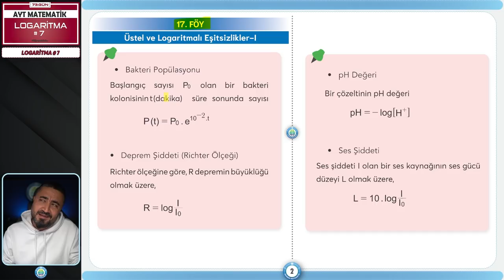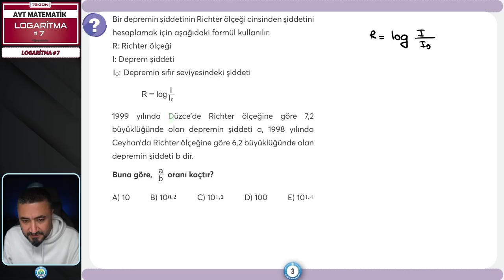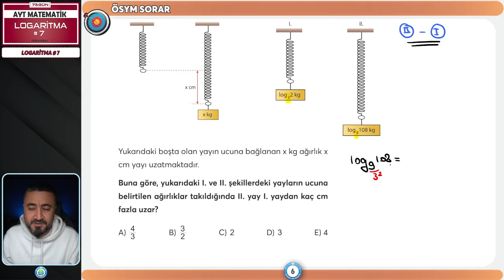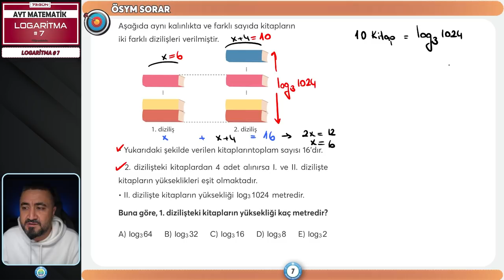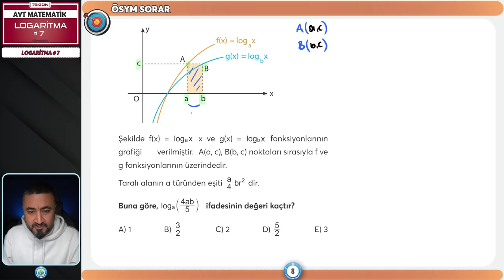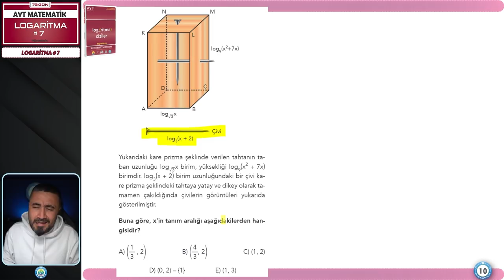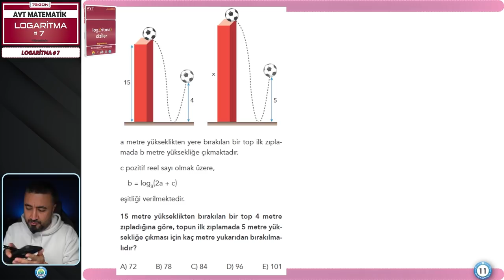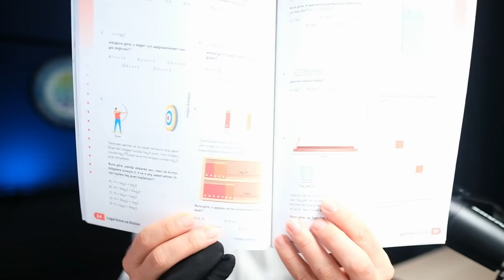Logaritma 7 Soru Avcısı | AYT MATEMATİK KAMPI 73.gün | Rehber Matematik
AYT Matematiğin tüm konularını öğrenbitsin ile kamp kamp bitiriyoruz. Şimdi sırada Logaritma- Diziler var. Logaritma 7 dersimizde Logaritma Soru Avcısı ile efsane sorular çözüyoruz.